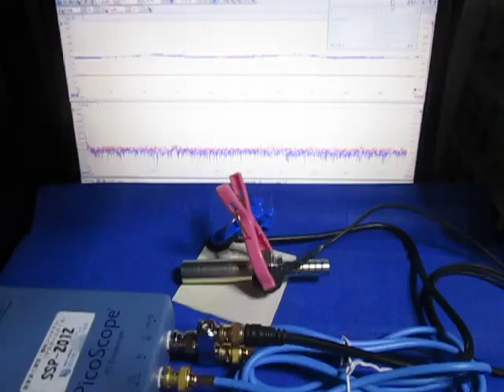超音波の応答特性を利用した、表面検査技術 （超音波システム研究所 ultrasonic-labo）